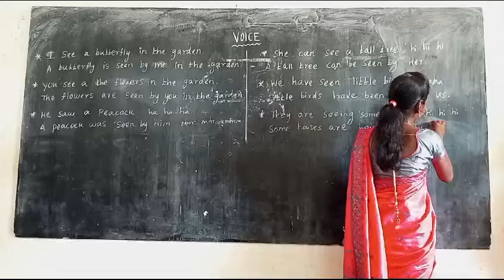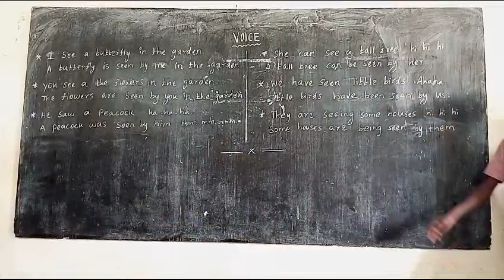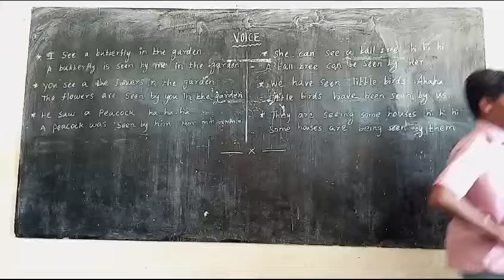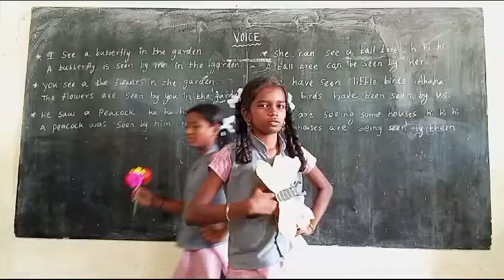Active & Passive Voice